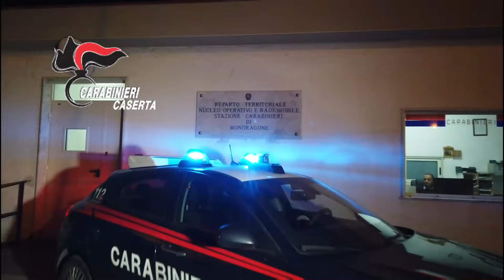MONDRAGONE - Blitz a casa, boss arrestato per estorsioni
In data 16 Maggio 2024, i Carabinieri del Reparto Territoriale di Mondragone, all’esito di un’articolata attività d’indagine, coordinata dalla Procura della Repubblica di Napoli - Direzione Distrettuale Antimafia - hanno dato esecuzione ad un’ordinanza di applicazione della misura cautelare in carcere, emessa dal GIP del Tribunale di Napoli, nei confronti di un soggetto ritenuto gravemente indiziato dei reati di cui agli artt. 56- 629, 629 e 416 bis. 1 c.p.  Il provvedimento scaturisce dagli esiti delle investigazioni svolte successivamente alla ricezione delle denunce presentate ai Carabinieri di Mondragone dalle persone offese, che in un lasso temporale individuabile fino al 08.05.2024, hanno subito tentate o realizzate estorsioni, aggravate dal metodo mafioso, da parte di noto esponente apicale della criminalità organizzata mondragonese.
Il provvedimento eseguito è una misura cautelare disposta in sede di indagini preliminari, avverso cui sono ammessi mezzi di impugnazione e i destinatari di essa sono persone sottoposte alle indagini e, quindi, presunte innocenti fino a sentenza definitiva.